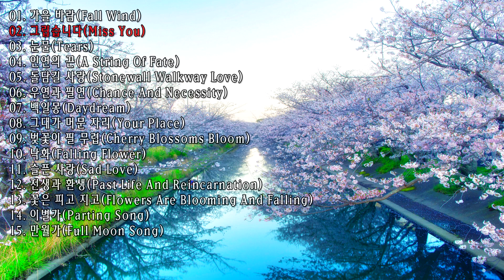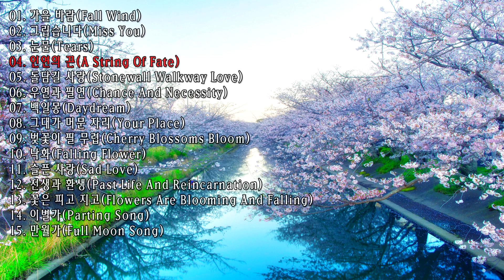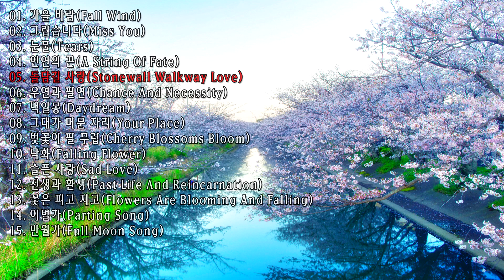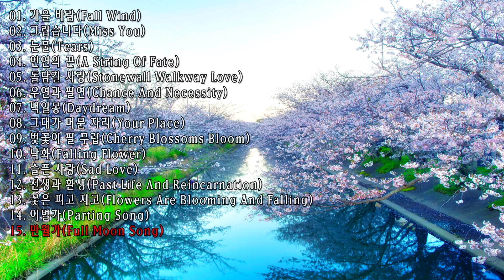😌🎹 It makes my heart sentimental. an oriental collection of piano music.